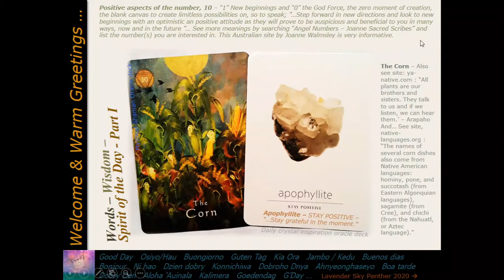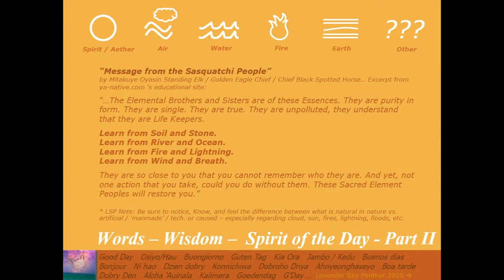99B | Curious Sky | Show#99- Part 2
Thank you for being here! Today we will have a look at a collection of images and sky observations happening between July 12th through July 14th, 2021 which include: Strange "Cloud" activity, Words-Wisdom-Spirit of the Day messages ["The Corn" and "Apophyllite]" - mystical shaman and crystal inspiration cards]; An Avocado or Alligator pear hanging on a tree in Miami, Florida, and more. Enjoy! *Note: The vibrant lit skies, noticeably visible at sunrise [first light] and sunset hours seem to be intensifying of late. Some speculate the clear, persistent red effect is being caused by a planetary body entering the Earth's "neighborhood" such as the Red Kachina [The Hopi Prophecy], Planet X, Niburu, Wormwood Star, Nemesis, The Red Dragon [Nostradamus / Scriptures], The Purifier, Other celestial bodies / Phenomena, Sentient beings, Plasma or other atmospheric gas interactions, Effects from a changing, oscillating Magnetosphere, Cosmic Light / Positive Energy Fields, etc. What do you think?

P.S. - Should this yt channel get "compromised" (beyond the current yt numbers tampering) so to speak, you will be able to find my content at LavenderSkyPanther.com (with a www. in front / for now that site is currently inactive / dormant). :) If you have any kind-spirited comments to share, especially if they are not posting on this channel due to yt censoring in the meantime, you can contact me at: LSPSkyeFotos@ gmail.com (note: there is no space between the @ and gmail). // Otherwise, all positive, respectful comments are always welcomed in the comment section. If any of them do not post, it is due to yt's nonsensical censorship of things lately. ;)